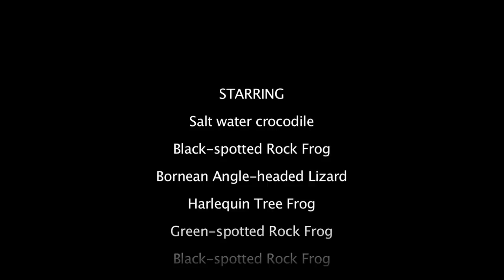Brunei Wild HD a Film by Joao Ponces de Carvalho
A short demo film, made with my UBD Students. 2015